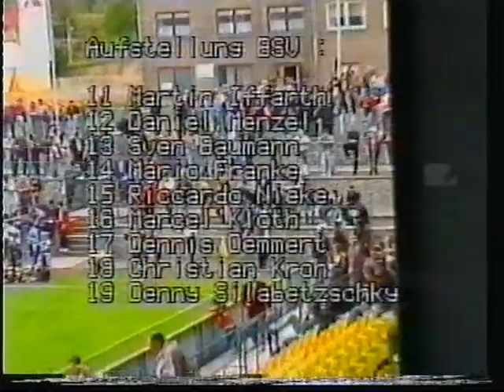25.05.96 BSV Eintracht Sondershausen - Hamburger SV 1:7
4. Sondershäuser Fußballfest
Gäste u.a. Jörg Alberz, Karsten Bäron, André Breitenreiter und Bernd Hollerbach.
3000 Zuschauer